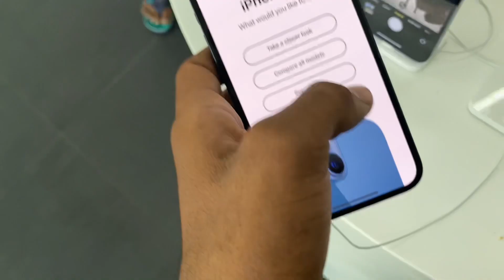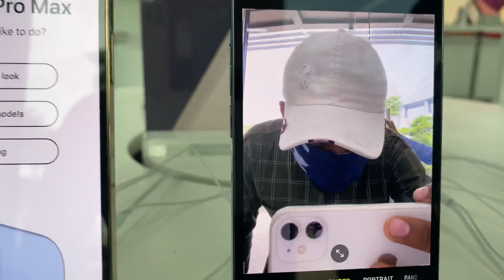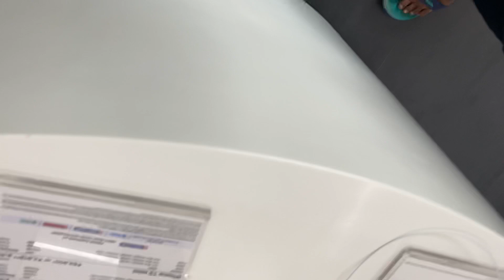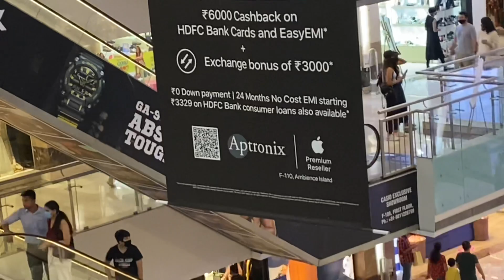IPHONE 13 pro max First look the ultimate iPhone surprise 🔥